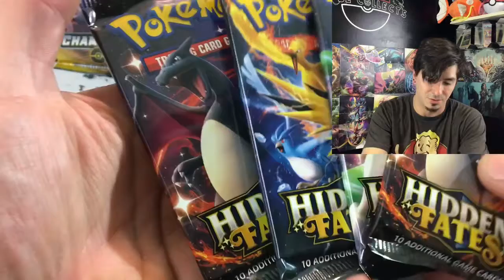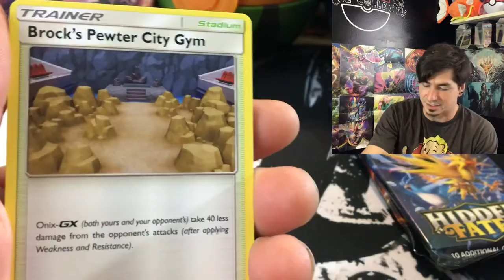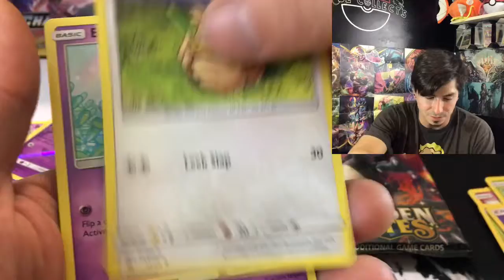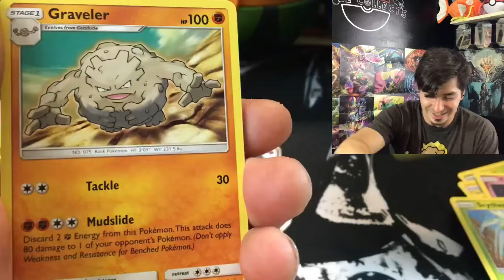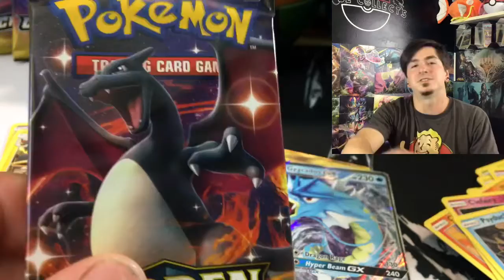Hidden Fates Giveaway and Opening!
Starts today oct 19th and ends Sunday the 25th!